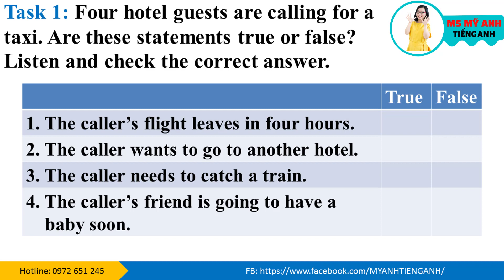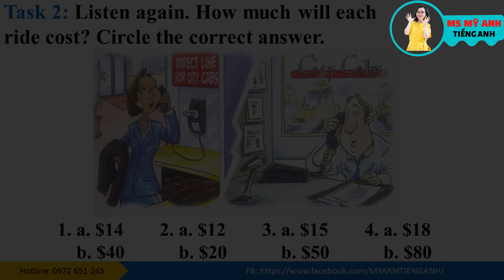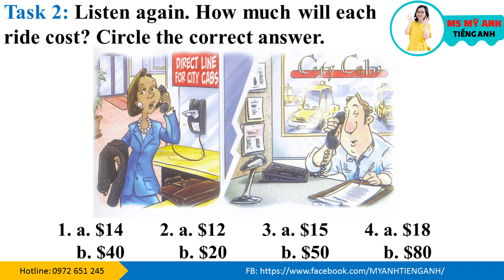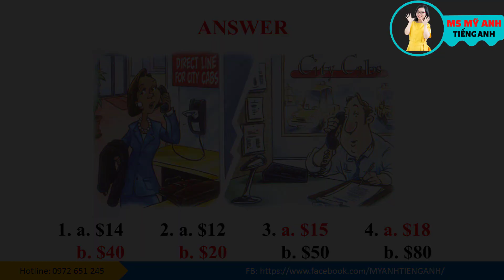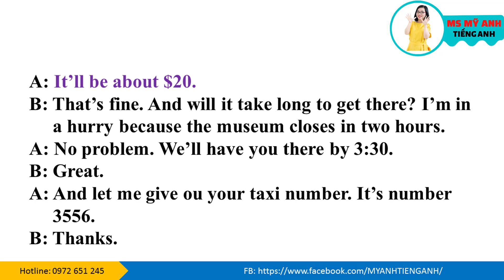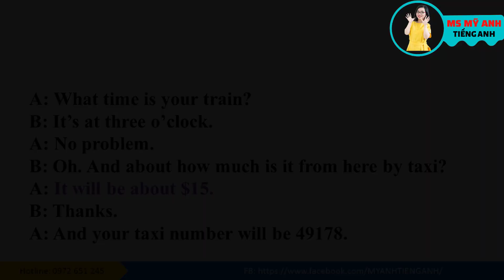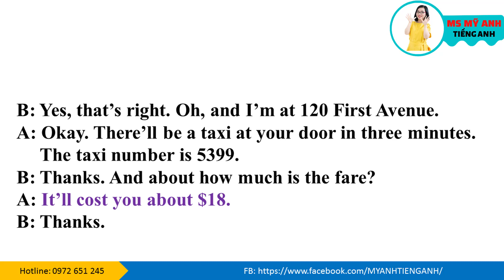Luyện nghe tiếng Anh - Tactics for Listening - Developing - Unit 2: City Transportation - Part 2.